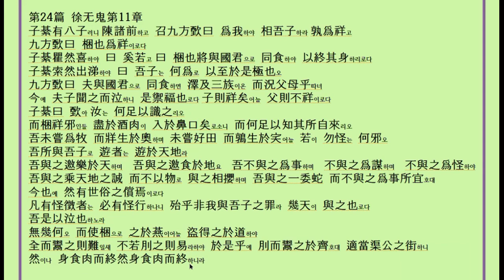장자 서무귀 第24篇 徐无鬼第11章 아드님은 길상인데 아버지는 불길하군요